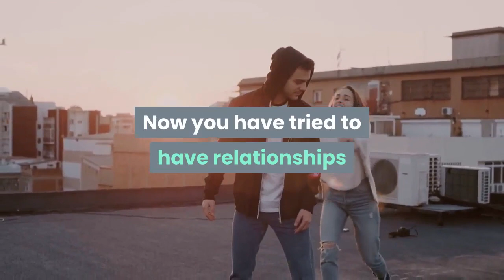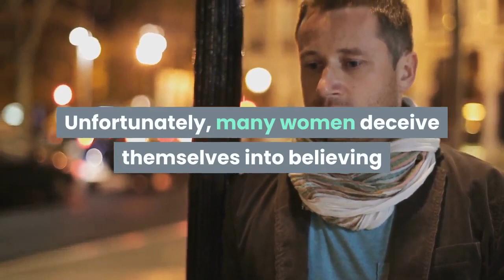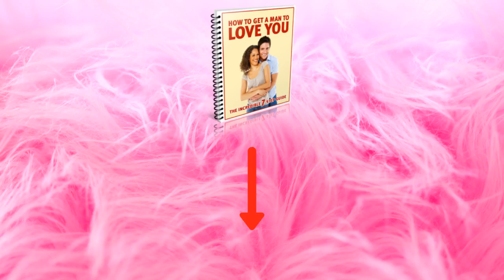5 Reasons Why You Want To Get Back With Your Ex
To learn more about 5 Reasons Why You Want To Get Back With Your Ex, DOWNLOAD any of these 3 FREE EBOOKS, by following these links:

5 Reasons Why You Want To Get Back With Your Ex. Now you have tried to have relationships with someone else to forget your ex but it has not turned out as you expected and it even made you miss him even more.

1. You miss him.

2. You want to move on.

3. You feel lonely.

4. The breakup could be less difficult.

5. You think he will come back with you.